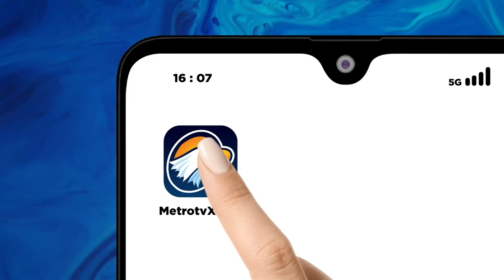Mantan Ketua MK Tuding Ada Dugaan Politisasi Putusan MKMK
MetroTV, Di sisi lain hakim Konstitusi Anwar usman mereasa difitnah atas putusan MKMK yang memberhentikan dirinya dari jabatan Ketua MK. Anwar bahkan  mengaku mengetahui skenario menjatuhkan dirinya dan menyebut putusan itu Politisasi dan pembunuhan karakter terhadap dirinya.